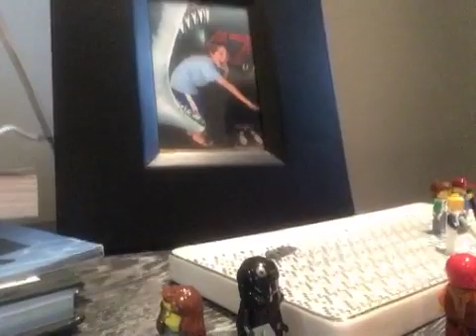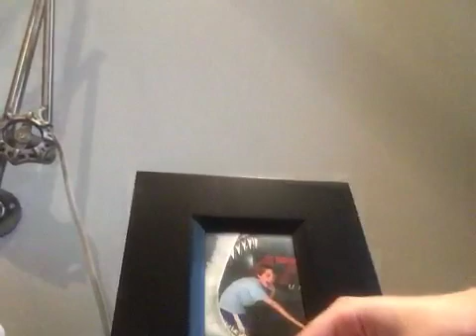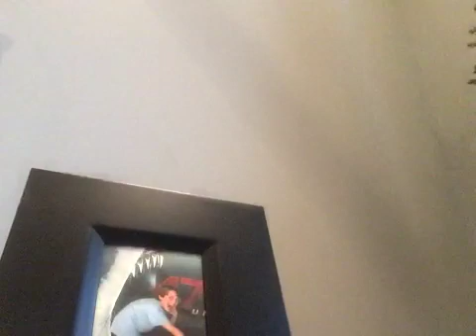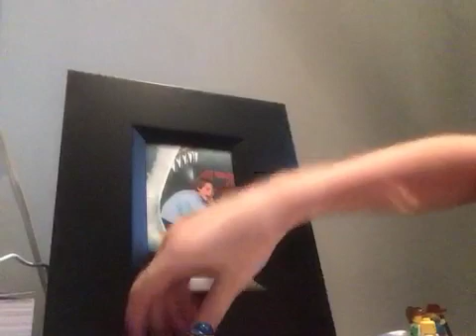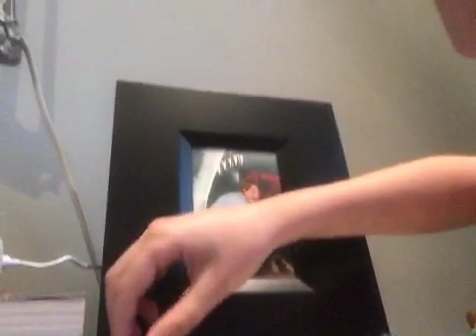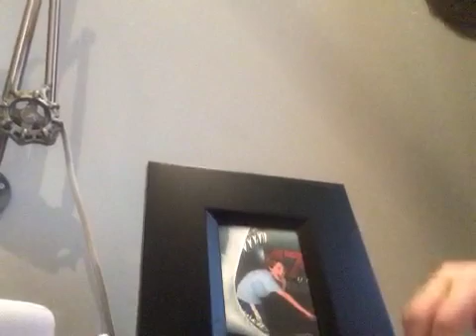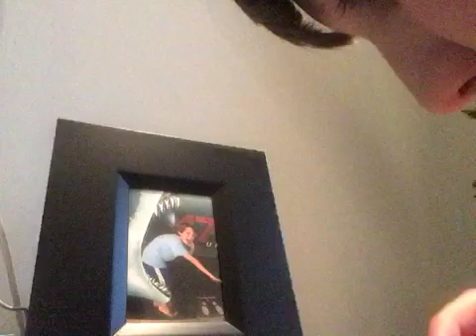Lego Area 51 Zombie Infection Part 2